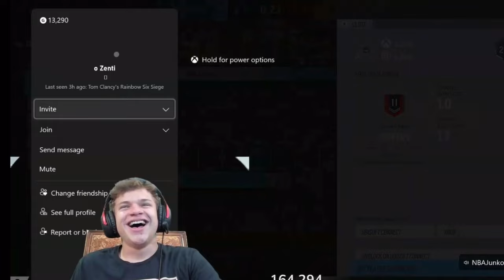JYNXZI 1V1 ZENTI R6 AND ALMOST GETS SCAMMED FOR 1K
Idk why Jynxzi didnt be more strict with Zenti🤣

Was good content tho!